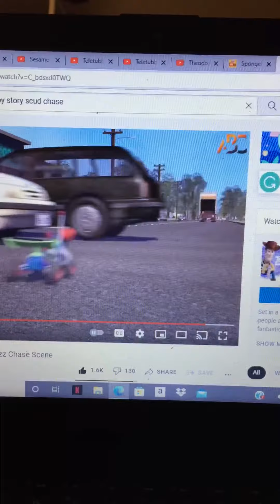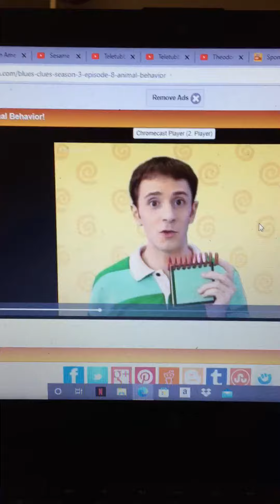Squidward voice tell Steve about stupid black and white dumb drivers